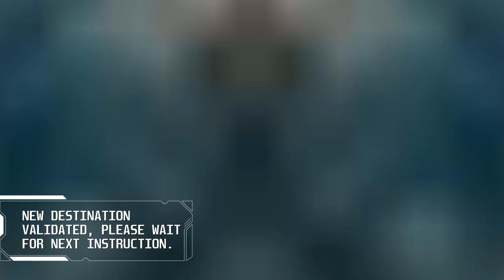Sand Bar Cinematic Drone Video | Interactive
This is an interactive video, you can choose where you want to fly next while enjoying a compilation of cinematic drone footage with instrumental relaxing music.

Wren TV Clips: Cinematic Drone Shots of Beautiful Nature Video Scenes with Calm Instrumental Music for Sleep, Stress, and Anxiety Relief.

All of our short nature videos use either ambient, dramatic, inspirational, or calming instrumental music.